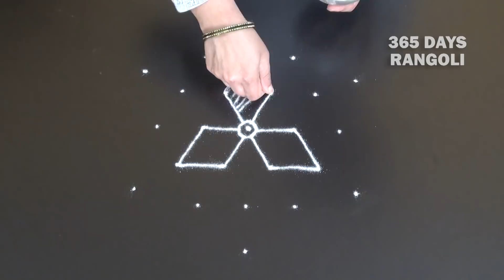Small Rangoli Design for Beginners*5 dots Kolam for Children*Chukki Rangoli with 5 dots